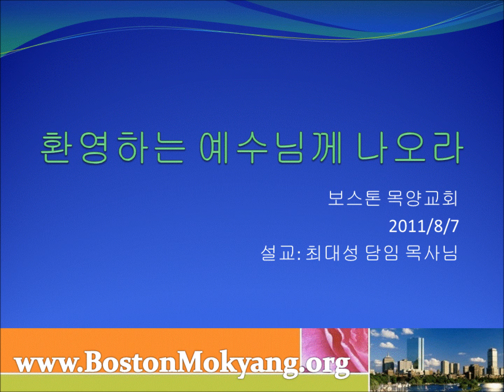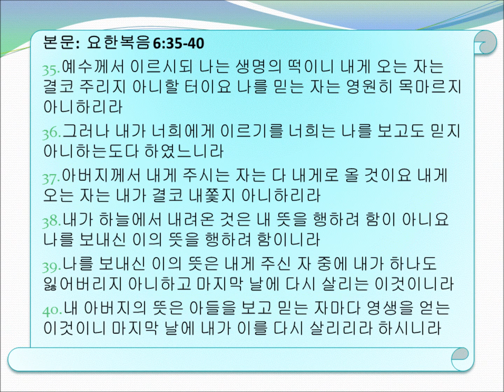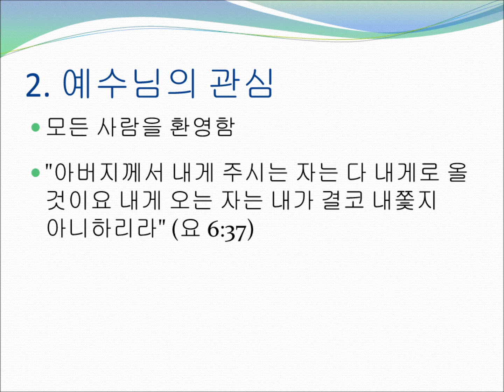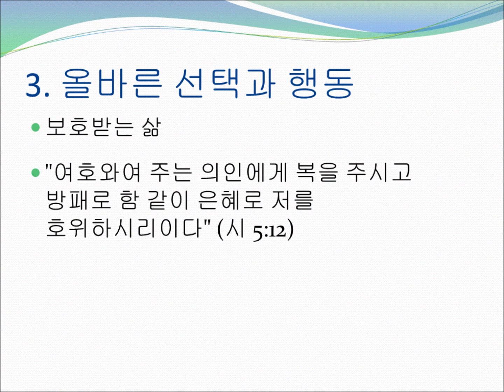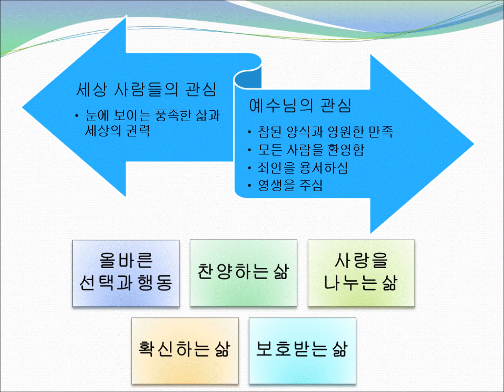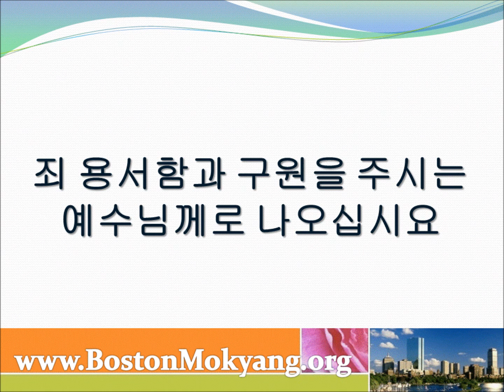환영하는 예수님께 나오라 2011-8-7 주일 설교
보스톤 목양교회     최대성 담임 목사님 설교